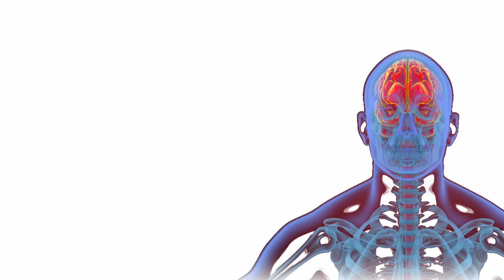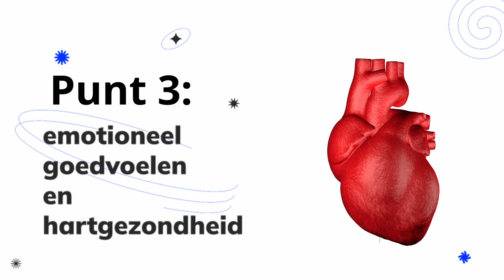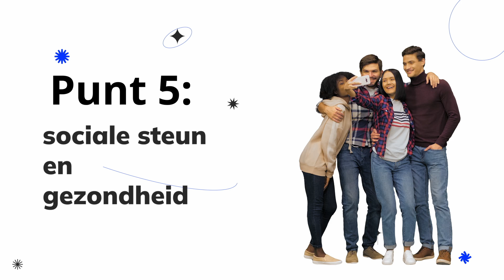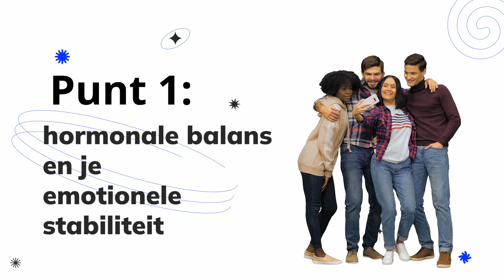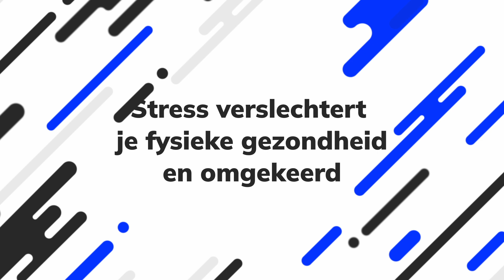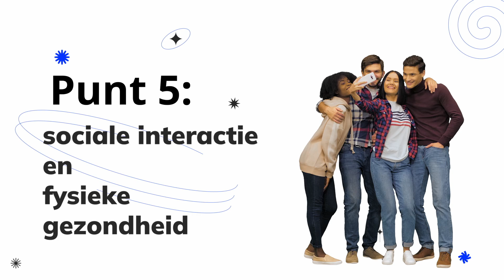Impact van jouw Mentale Gezondheid op je fysieke gezondheid (en omgekeerd)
Ontdek de verbinding tussen mentale en fysieke gezondheid in deze video. Als masterstudent geneeskunde ging ik opzoek hoe onze mentale gezondheid ons lichaam beïnvloedt, en vice versa.

Van stress en een verzwakt immuunsysteem tot sociale steun en hormonale balans. Ontdek hoe onze geest en lichaam nauw met elkaar verbonden zijn.